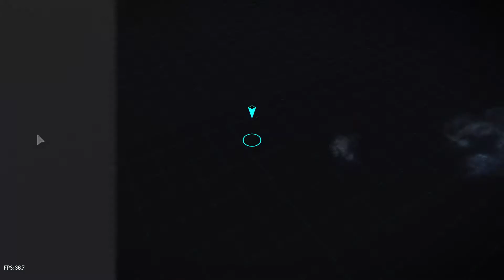Charognard Zero [Fr] sur Elite Dangerous 1.0x - 3 / 3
5h de jeux, y a pas a dire on ne voit pas le temps passer sur ED -- Watch live